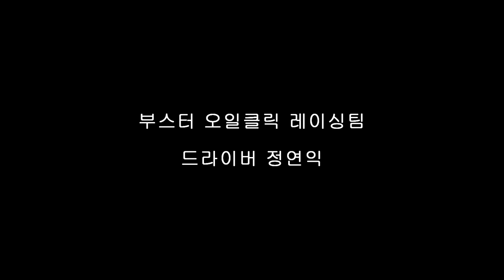[ FLETA ] 엔페라 R300 코란도C 예선 영암상설서킷 인캠 ( 부스터 오일클릭 레이싱팀 정연익 , 넥센스피드레이싱 5라운드 )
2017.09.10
넥센스피드레이싱 5라운드
엔페라 R300
부스터 오일클릭 레이싱팀 정연익